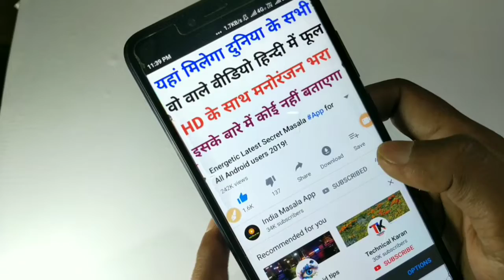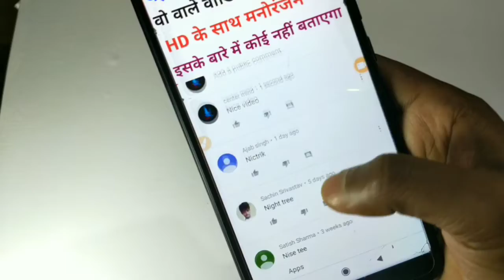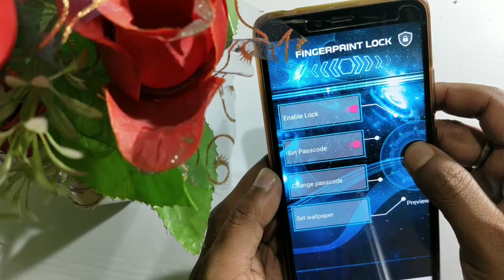अब लगेगा किसी भी मोबाइल के Display Screen पर FingerPrint Lock 2019!!!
Mobile Display Screen Finger Lock set
finger print display Screen Lock

वीडियो को देखिए लाइक कीजिए, कमेंट कीजिए, और चैनल "India masala App" को सब्सक्राइब करना बिल्कुल न भूलिए, क्योंकि मैं हर रोज आपके लिए एक वीडियो बनता हु और अपलोड करता हु !!